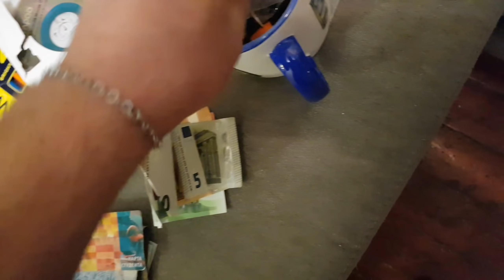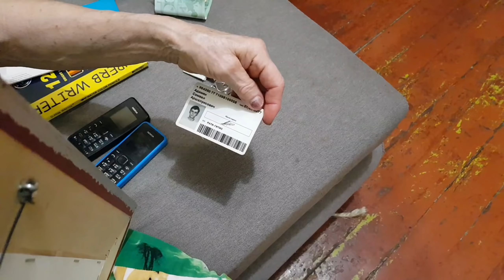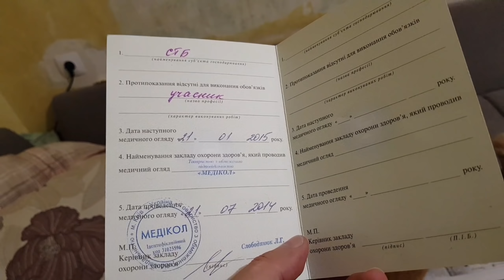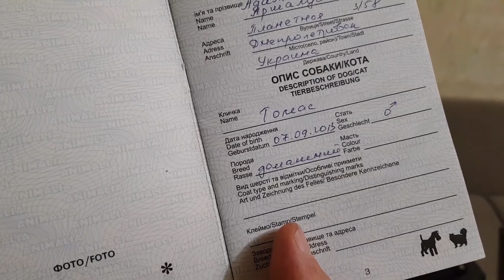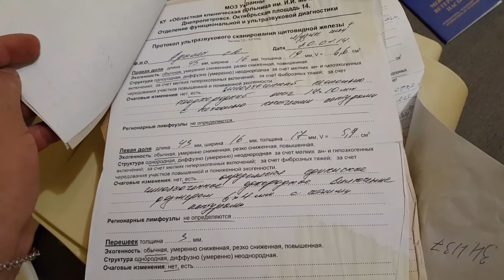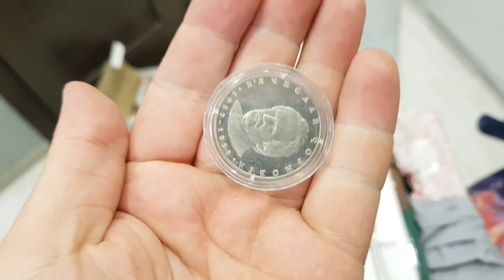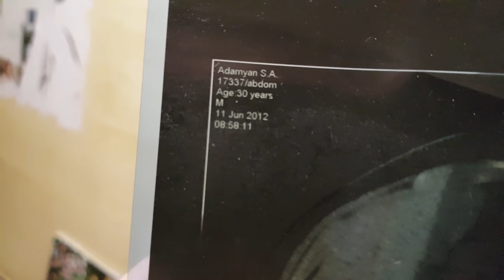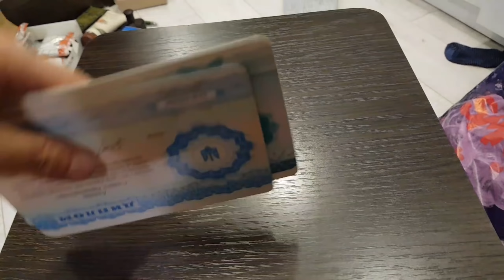Помешаный на чистоте. ЧЕГО ТОЛЬКО НЕТ